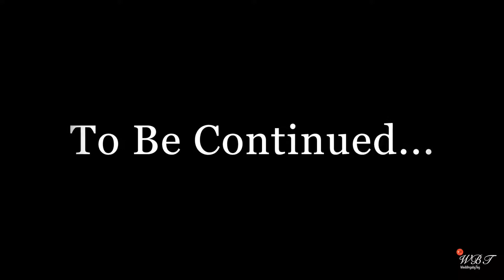Distance isn't an issue because in the end, I HAVE YOU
|| Wedding Teaser ||
Distance isn't an issue
because in the end,

Saloni Choudhary & Abhishek Dhillon